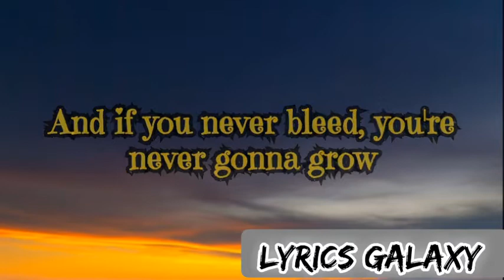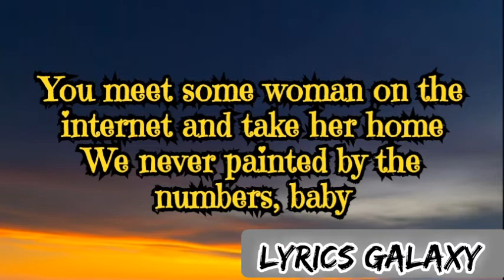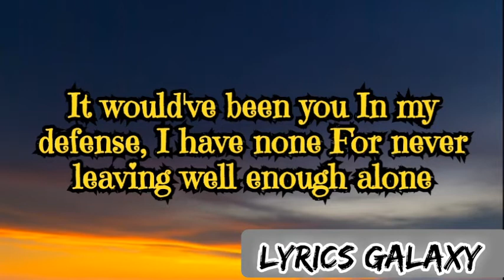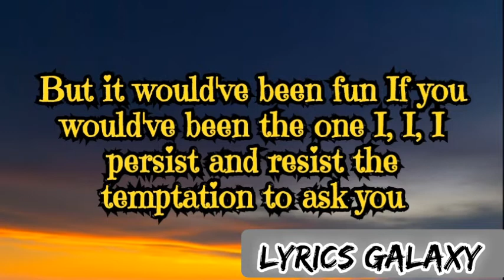The 1 by Taylor Swift folklore album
Folklore album
The 1 song